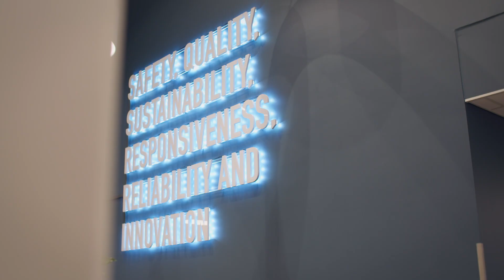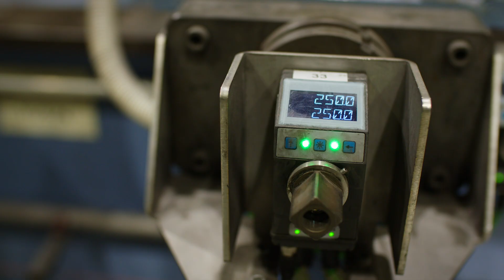OSTP moves toward CO2 emissions neutrality with Microsoft Sustainability Manager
Nordic-based OSTP Group specializes in manufacturing welded stainless steel tubular products and custom equipment for pressure corrosion applications. In pursuit of ambitious sustainability goals, OSTP built a digital platform featuring Microsoft Cloud for Sustainability, Sustainability Manager, Azure data platform, and other Microsoft technologies to gather and report on available CO2 emissions information. The platform utilizes Sustainability Manager to unify OSTP’s data intelligence, and aims to give employees and customers an increasingly automated and comprehensive view of the emissions impact of the company’s operations and value chain.

Learn more about OSTP's carbon neutral commitments and how Microsoft Cloud for Sustainability is helping.